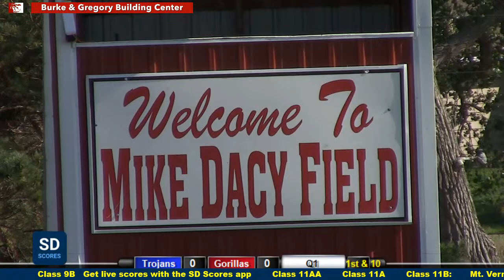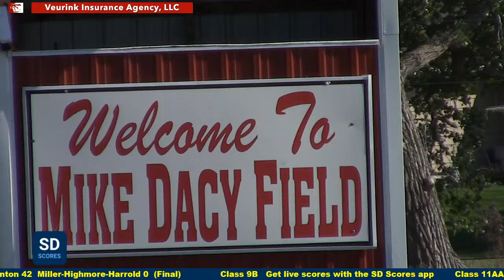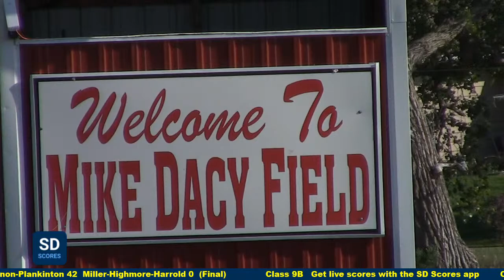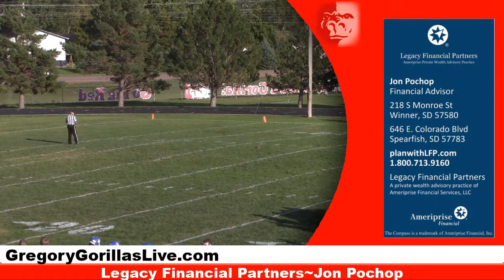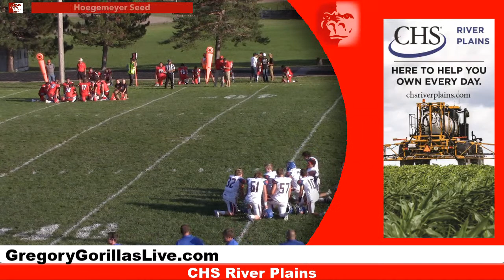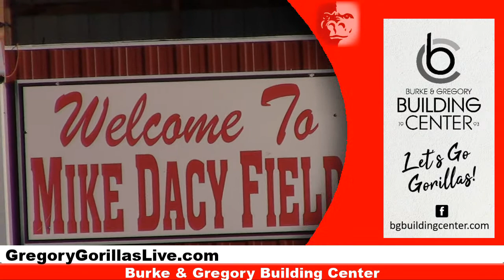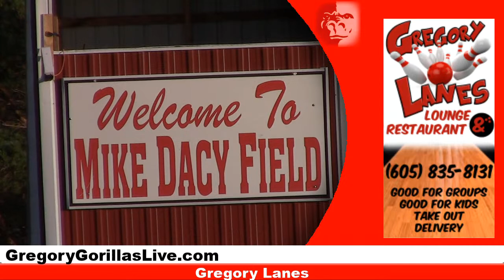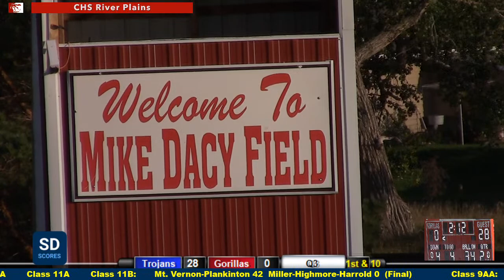Parkston Trojans vs Gregory Gorillas (FB)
We are the Gregory Gorillas and Lady Gorillas, Burke/Gregory Storm, and Gregory County of southcentral South Dakota. We come to compete and win. Respect all; Fear none!